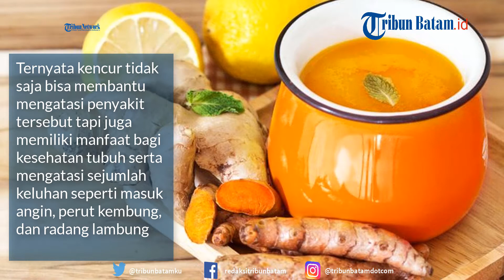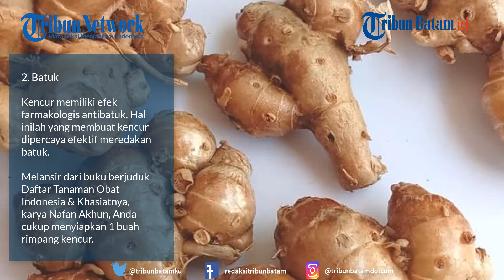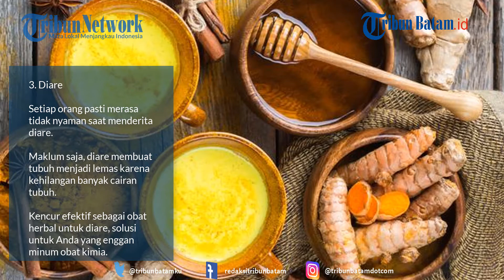Beragam Manfaat Kencur untuk Kesehatan dan Kebugaran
Kencur menjadi salah satu tanaman herbal yang banyak tumbuh di Indonesia. Kencur kebanyakan dimanfaatkan sebagai salah satu bumbu dapur untuk digunakan sebagai olahan makan.

Kencur juga kerap dimanfaatkan sebagai minuman herbal atau jamu karena khasiatnya yang diyakini bisa membantu mengurangi bahkan mengobati batuk.

Namun kencur juga bisa dkonsumsi langsung untuk mengatasi batuk.

Ternyata kencur tidak saja bisa membantu mengatasi penyakit tersebut tapi juga memiliki manfaat bagi kesehatan tubuh serta mengatasi sejumlah keluhan seperti masuk angin, perut kembung, dan radang lambung.

Kencur cukup mudah dijumpai di pasar tradisional dan pasar modern.

Sedangkan untuk tanaman kencur banyak ditemukan di pekarangan atau kebun.

Maklum saja, kencur masuk dalam daftar Tanaman Obat Keluarga (TOGA).

Melansir dari buku berjudul Atasi Asam Urat & Rematik ala Hembing, kencur mengandung minyak atsiri, alkaloid, flavonoid, dan pati.

Selain itu, kencur juga memiliki efek farmakologis sebagai penghilang rasa sakit alias analgetik, antibatuk, peluruh dahak, dan meningkatkan nafsu makan.

editing W